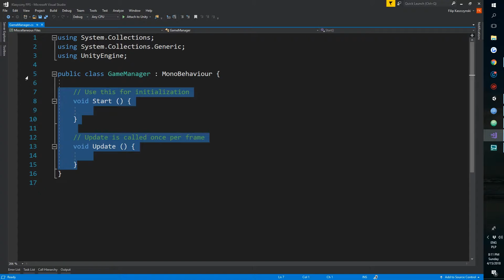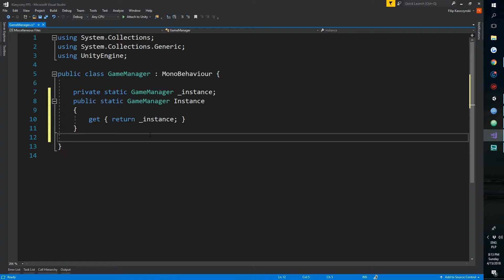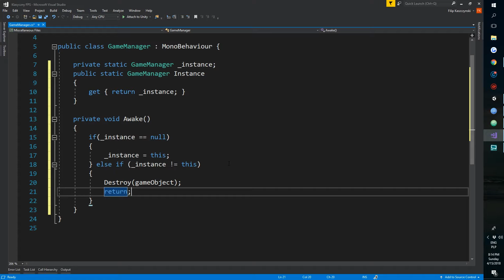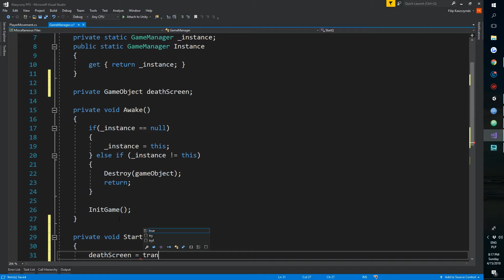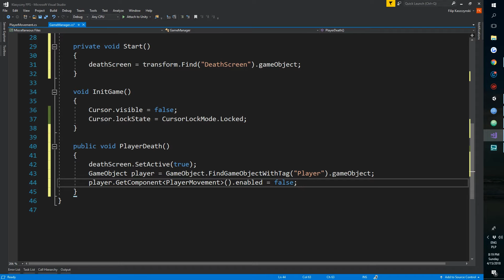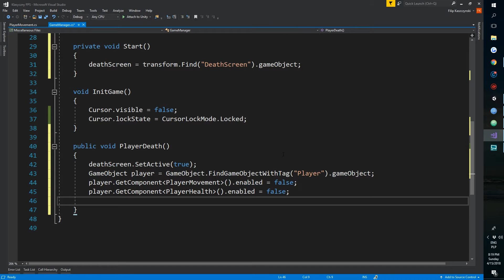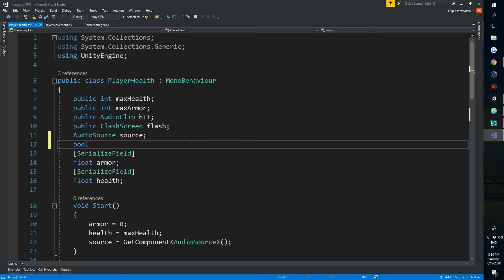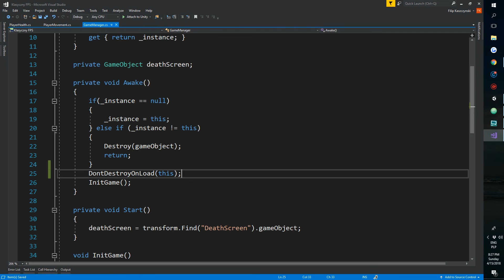Game Manager i Śmierć Gracza | Retro FPS #26 | Unity Tutorial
Kolejny kurs unity. Tym razem zajmiemy się tworzeniem trójwymiarowego FPS'a stylizowanego na klasyczne strzelanki pierwszoosobowe. Będziemy inspirować się oryginalnym Doomem, Wolfensteinem 3D oraz Duke Nukemem 3D. Mimo, że robimy trochę unowocześnioną wersję, nie zapomnimy o smaczkach starych gier.

W tym odcinku implementujemy obiekt manadżera gry opartego na wzorcu projektowym Singleton. Manager będzie odpowiedzialny za ustawienie początkowych parametrów gry oraz wyświetlenie ekranu śmierci.

Repozytorium GitHub . Zachęcam do przesyłania własnych ulepszeń i poprawek :)

Wszelkie skrypty i materiały użyte w tej grze możecie znaleźć tutaj -

Wszelkie pytania, propozycje, zażalenia możecie pisać w komentarzach, na mail lub na facebook. Na wszystko odpowiem i we wszystkim postaram się pomóc :)